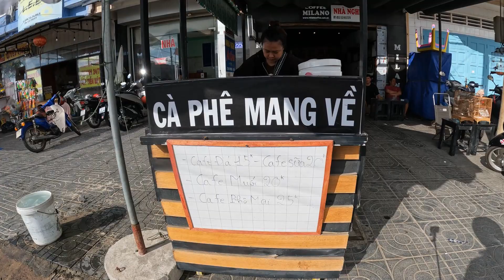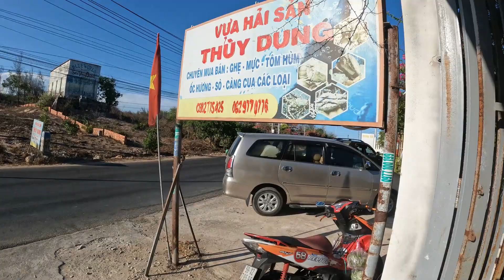Du lịch Phước Hải Phan Thiết cùng gia đình